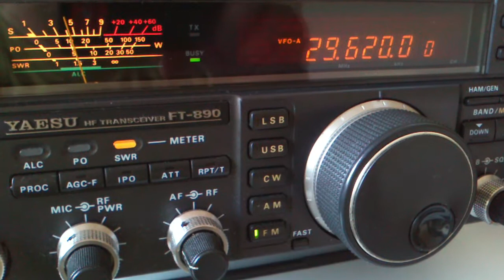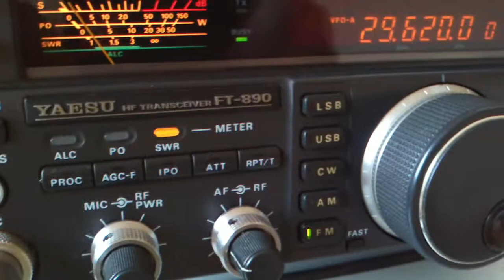SWL 29.620 FM Trzebiez JO73GP 12:50utc 21/10/2012